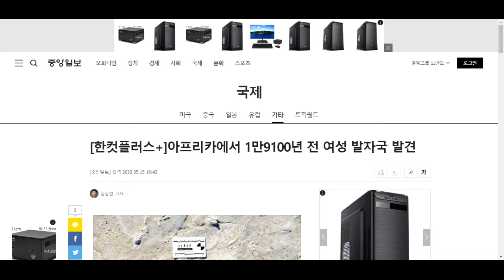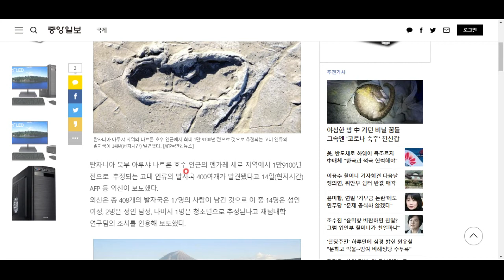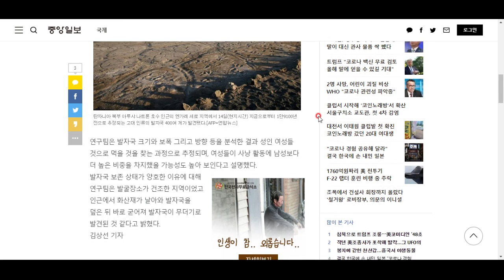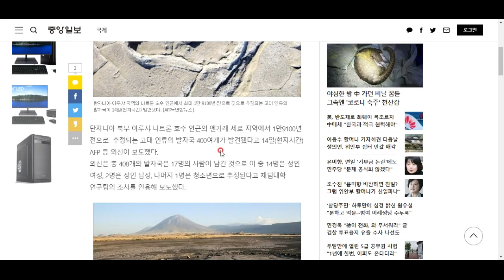무려 1만 9천여 년 전의 발자국이라니...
참으로 귀중한 인류의 발자국 화석을 함께 봅시다^^